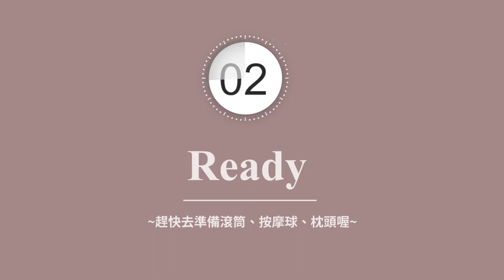膝蓋痛、大腿痠、臀部痛必學| 第二天：大腿與臀部按摩 | 只要12分鐘，居家按摩就是這麼簡單 | 7日計畫 - 循環全身按摩 | Mr.Ten 按摩職人研究室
居家按摩必備！7日計畫 - 循環全身按摩的設計，主要是針對現在繁忙生活的痠民，讓你們痠痛的時候，只要每天花大概10分鐘的時間，用1周7天的方式把全身都按過一遍，之後再循環重複操作就可以囉~不管是一周的哪一天，現在就開始吧！

這支影片是7日計畫 - 循環全身按摩的第二天，相信長期坐辦公室、久站或常常跑來跑去的你，大腿膝蓋和臀部 也累了吧，對自己好一點，就用這支居家按摩影片，好好放鬆你的大腿膝蓋和臀部吧！讓你能自我按摩舒緩一些喔~

希望你會喜歡【膝蓋痛、大腿痠、臀部痛必學| 第二天：大腿與臀部按摩 | 只要12分鐘，居家按摩就是這麼簡單 | 7日計畫 - 循環全身按摩 | Mr.Ten 按摩職人研究室】這個影片，歡迎在留言、訂閱或你有什麼痠痛問題，都可以連絡我一起討論喔，下面有我的聯絡方式，Facebook粉絲專頁，

▼ 影片目錄 ▼
00:00七日計畫 - 循環全身按摩介紹
00:17右大腿內側按摩
01:39右大腿外側按摩
04:02左大腿內側按摩
05:13左大腿外側按摩
07:37左邊臀部按摩
11:39右邊臀部按摩
15:19七日計畫-第三天預告

▶WFH 肩頸背痠痛！ 20min 減壓按摩，告別圓肩駝背、膏肓痛、富貴包真簡單 [完整解說+跟練] | Mr Ten 按摩職人研究室

▶ 30min 懶人全身按摩放鬆術 | 按摩滾筒+按摩球 | 自我按摩真輕鬆 | 30 min self-relaxation teaching with massage ball and roller

▶ 30min 懶人全身按摩放鬆術 [動作詳解版] | 按摩滾筒+按摩球 | 30 min self-relaxation teaching with massage ball and roller

▶6分鐘-頭部減壓按摩 | 舒緩偏頭痛、失眠、眼框脹、頭皮緊繃、壓力大必學 | 睡前按摩一夜好眠、早起按摩提神醒腦 [完整解說+動作跟練] | 頭部經絡按摩 | Mr.Ten 按摩職人研究室

▶媽媽手怎麼辦？只要 15 分鐘，快速舒緩媽媽手 | 跟著按摩職人學習自我按摩 | 居家舒緩放鬆 | Home exercises and massage for mommy thumb

▶足底筋膜炎、腳跟痛怎麼辦？12min 跟著做，輕鬆舒緩足底筋膜 | 按摩滾筒+按摩球 | 居家舒緩放鬆|不藏私按摩教學 | How to Fix Plantar Fasciitis in 12 min

▼ Mr.Ten 的Youtube 攝影設備 ▼

👉攝影機
羅技 Stream Cam 直播攝影機

👉麥克風
【專業錄音套組】Blue Yeti 雪怪 USB麥克風
【專業錄音套組】Blue Yeti 雪怪 USB麥克風+夾式懸臂支架+防震架

影片音樂圖片版權
RyanKing999@iStockphoto
攝影師：Andrea Piacquadio，連結：Pexels
该视频由Burak Kiraz在Pixabay上发布